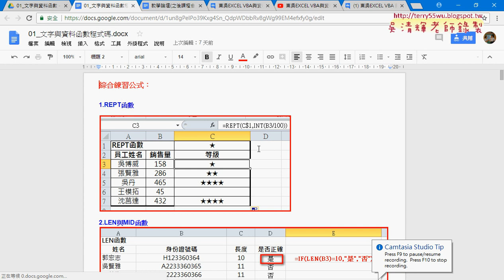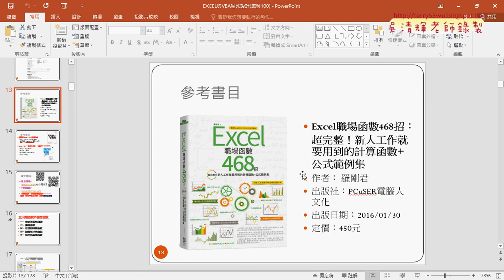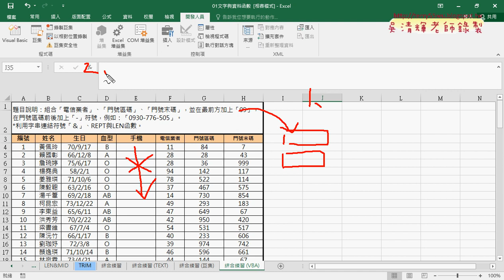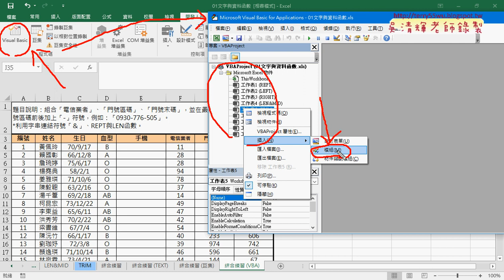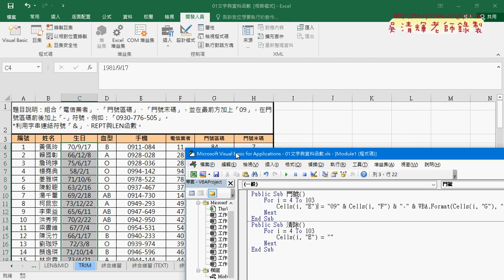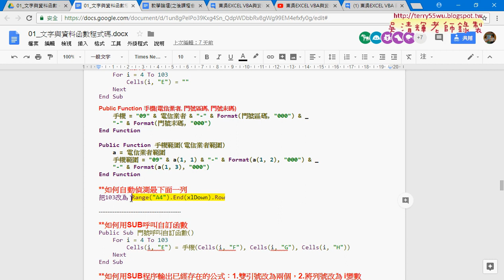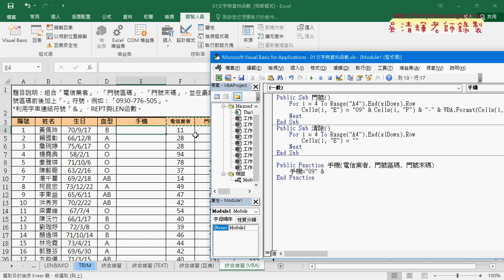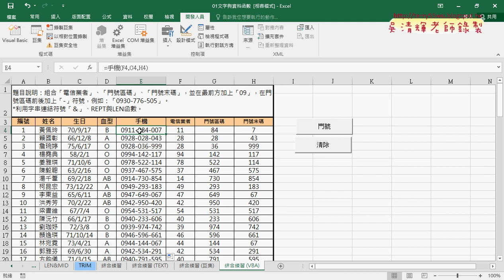01 重點回顧與VBA的自訂函數